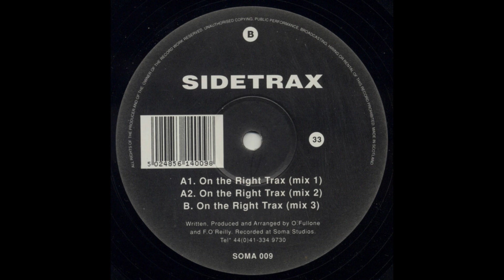Sidetrax - On The Right Trax (Mix 1) [SOMA 009]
Sidetrax – On The Right Trax
Label: Soma Quality Recordings – SOMA 009
Format: Vinyl, 12", 33 ⅓ RPM
Country: UK
Released: Oct 1, 1993
Genre: Electronic
Style: House